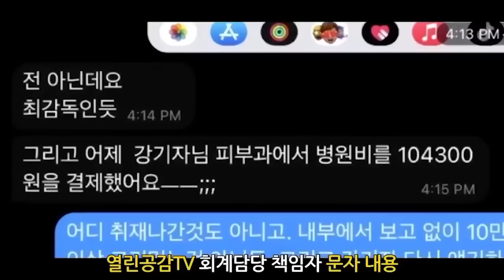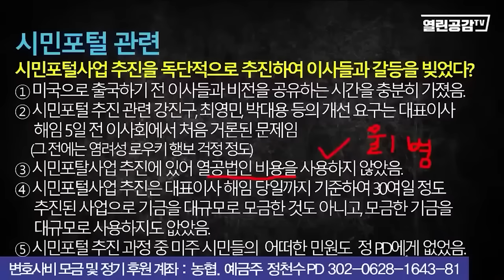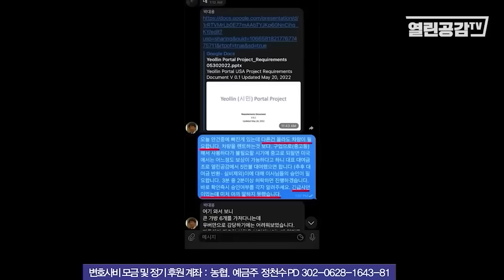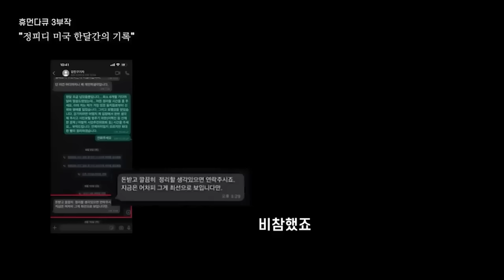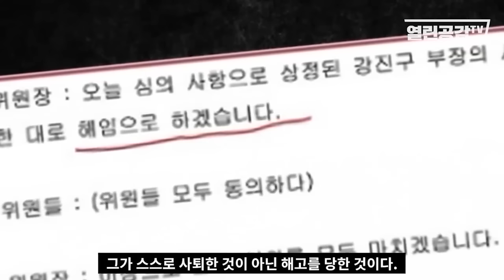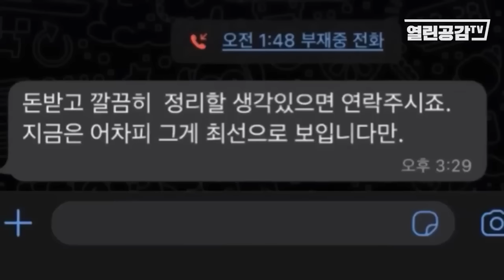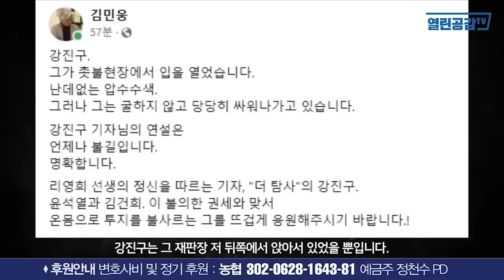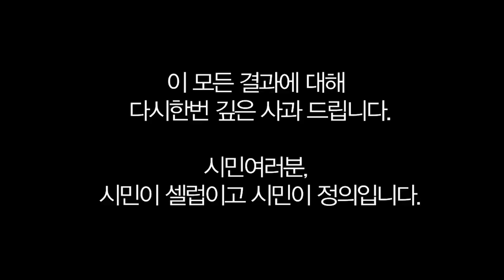돈으로 매수 하려한 기자의 민낯!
◼ 열린공감TV 정기후원 및 변호사비 후원 계좌 : 국민은행 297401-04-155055